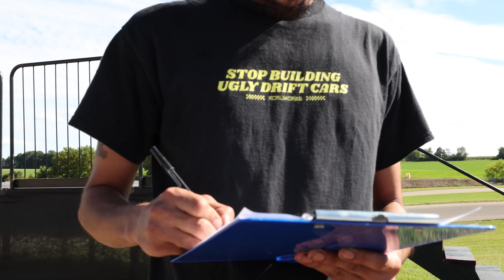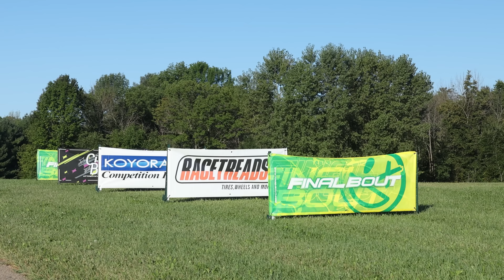Being a judge at one of the WILDEST events in the USA!! | FINAL BOUT 7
Final Bout is the BEST grassroots Drift Event in the United States - obviously that's opinion based, but I believe it when I say it.

Filmed with @CanonUSA R5 MKII
Edit by @Jollytsunami

follow all of these or i will break your car